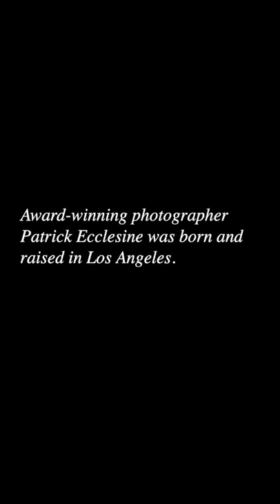Patrick Ecclesine on THE SYNC REPORT trailer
Hollywood photographer and director Patrick Ecclesine joined THE SYNC REPORT PODCAST to talk about filmmaking, NFTs and music, with a guest appearance by film and TV producer & Director Dan Sackheim!

Hear what it's like growing up in LA surrounded by kids who end up on screen, the importance of music in film and TV and how Patrick went from photographer to filmmaker plus his advice on getting your film made.

Listen as they talk about the moment in Miami Vice when In The Air Tonight is sync’d to arguably one of the most iconic scenes in the show, and why it is regularly cited as one of the greatest, most influential moments in TV.

Listen to Jason and Patrick as they discuss NFTs, blockchain and how the younger generation is enjoying avatars. Find out what Patrick is working on now.